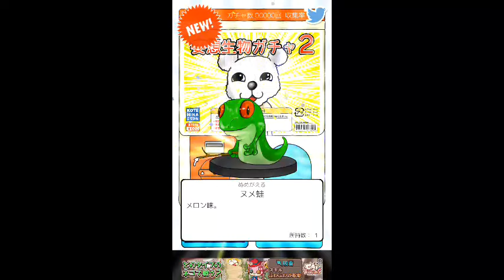暇潰しになる 無限ガチャで遊んでみた！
凄いガチャだなー結構楽しいぞー！！！